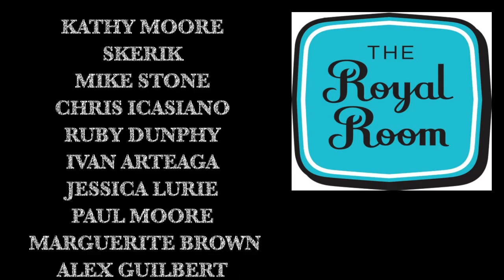South Hudson Music Project and The Royal Room GIVE BIG 2021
2 of 7 South Hudson Music Project and The Royal Room GIVE BIG 2021